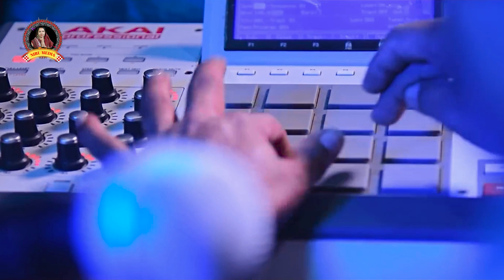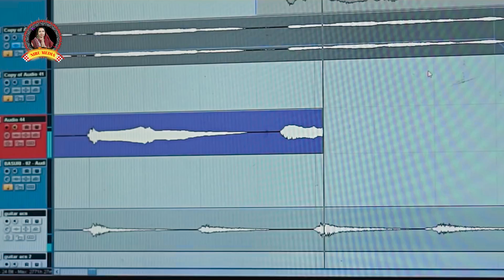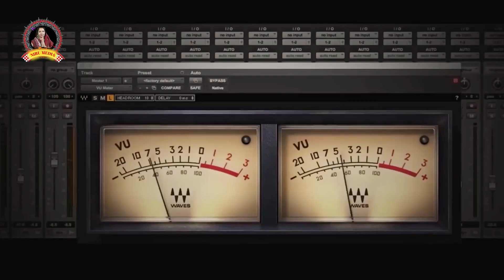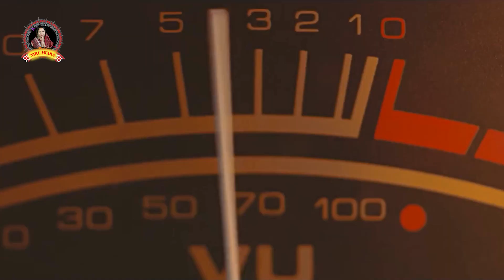SONG-CHAND TARA//SINGER-BULI SA & ARJUN SINDUR //SAMBALPURI ROMANTIC SONG //NIRU MEDIA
SONG-CHAND TARA

SINGER-BULI SA & ARJUN SINDUR

LYRICS-AKSHYA SARAF

SONG RECODING-AARADDHYA STUDIO KAGOAN BALANGIR

CAMERA & EDIT-MANN MEHER BARGARH

PRODUCER-PRADEEP BAIRAGI

The Copyright of The Above Mentioned Content is Owned NIRU MEDIA. Any Type of Illegal, Unauthorized, & Re Use of The Audio or Visual of The Content is Strictly Prohibited and May Subject To Copyright Claims & Legal Action Against those Violating The Copyright of This Content.